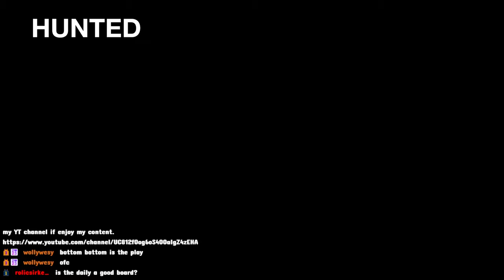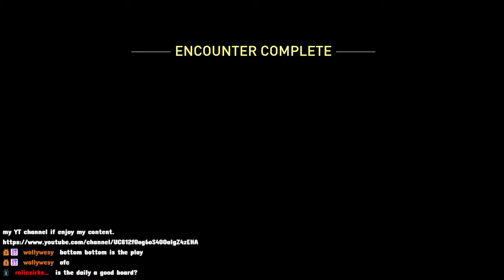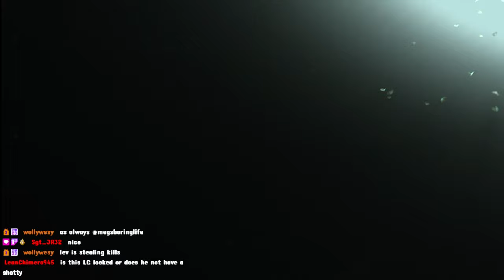No Return - Double Daily Runs 3/23/24 - 3/24/24, Tommy 4th Place, Yara Top 10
It was going perfect in the Tommy daily until the very end of Gondola. Also Did not reload my shotty going into Brewery and you know what happens next.

Bad 1st encounter in Yara and no shotty for shipping yard.